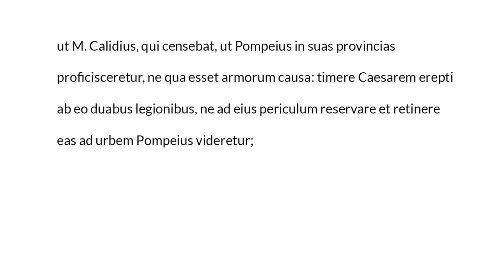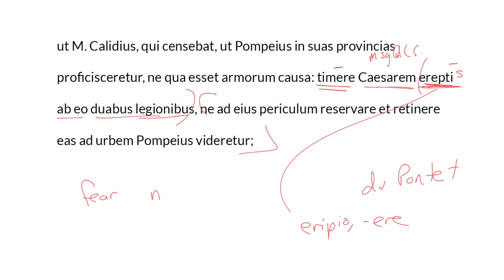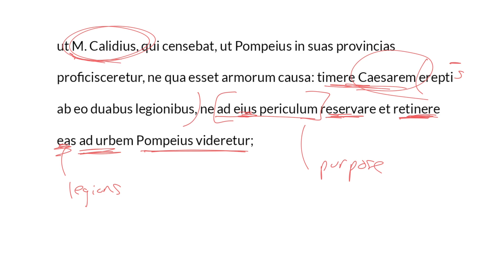LatinPerDiem Latin Lessons: C Julius Caesar, De Bello Civili 7